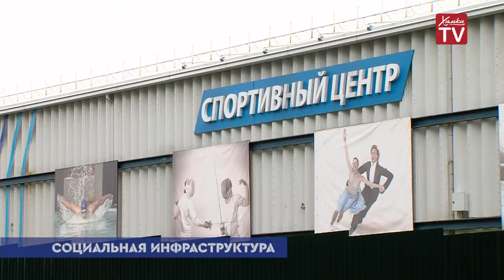Специальный комментарий Андрея Обухова о социальной инфраструктуре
Специальный комментарий Андрея Обухова, заместителя главы г.о. Химки по вопросам строительства, земельно-имущественных отношений, архитектуры, о развитии социальной инфраструктуры Химок.